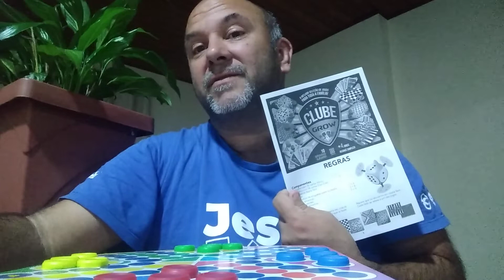Dicas para vencer || Jogos de tabuleiro || MIRO MALAGUÊS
Olá! Eu sou o Miro Malaguês, aqui vemos no canal como Deus fala conosco na simplicidade do dia a dia, que onde por causa dos afazeres da vida não percebemos.

Me siga no Instagram @miromalagues12
Curta e siga minha página no Facebook!